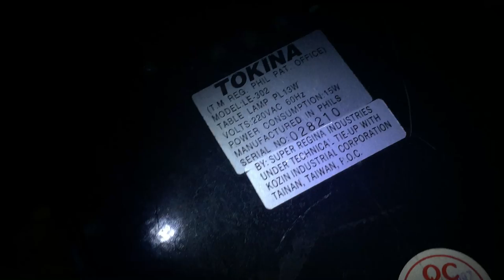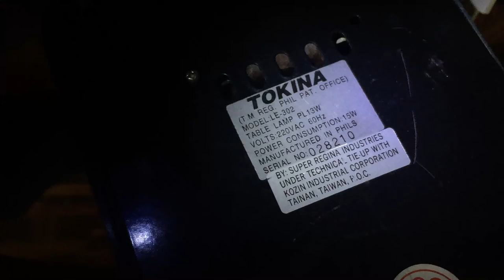Tokina brand portable/reading lamp light in my paternal relatives' house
This video was recorded during our Christmas vacation to the Philippines.